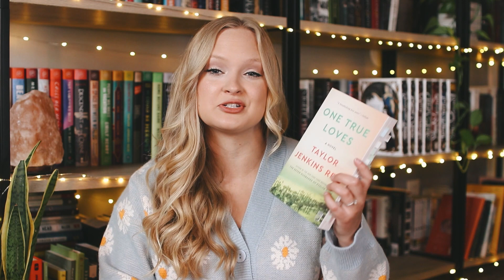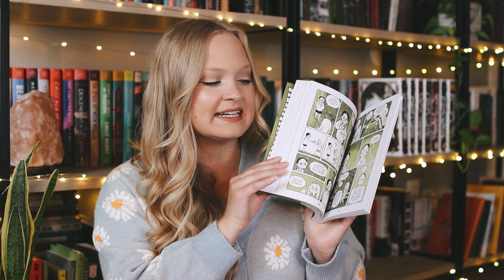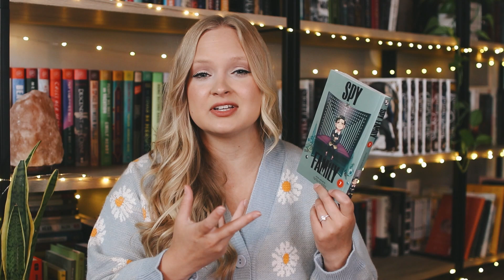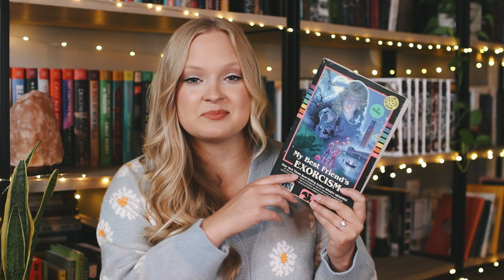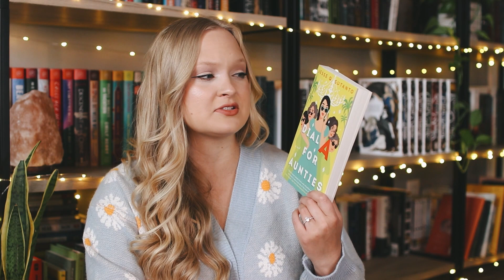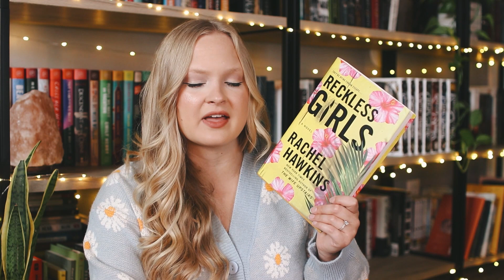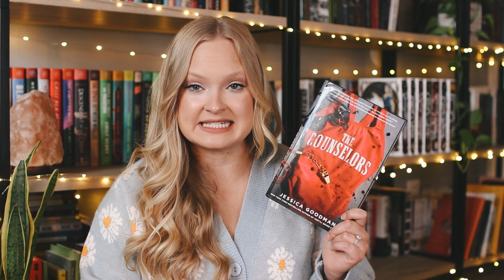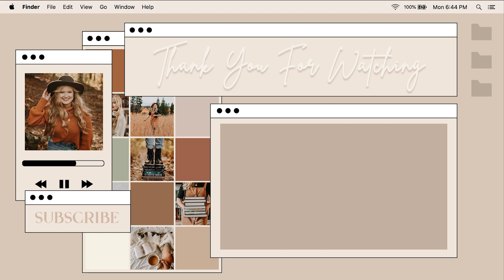JUNE WRAP UP 📖 \\ the best and worst books of the year so far ✨ recent reads!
JUNE WRAP UP \\ best and worst books of the year so far ✨ recent reads!

I completely forgot to include my review of One Italian Summer by Rebecca Serle, but unfortunately I gave that 2 stars. I loved the audiobook narrated by Lauren Graham but the story sadly just wasn't for me! 😔

📖 Books mentioned:
Be Prepared by Vera Brosgol
The Good Sister by Sally Hepworth
Something Wilder by Christina Lauren
One True Loves by Taylor Jenkins Reid
Reckless Girls by Rachel Hawkins
Surfside Girls: The Secret of Danger Point
My Best Friend's Exorcism by Grady Hendrix
The Counselors by Jessica Goodman
Dial A for Aunties by Jesse Q. Sutanto
Soy x Family by Tatsuya Endo